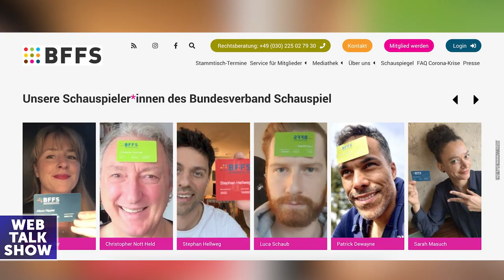Hans-Werner Meyer zu 'Letzte Spur Berlin' Absetzung & Plänen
"Webtalkshow" • Celebrity Talks auf YouTube • Ehrlich & Exklusiv mit Moderator Nico Gutjahr
🔻 Schreib deinen Wunschgast in die Kommentare 📲